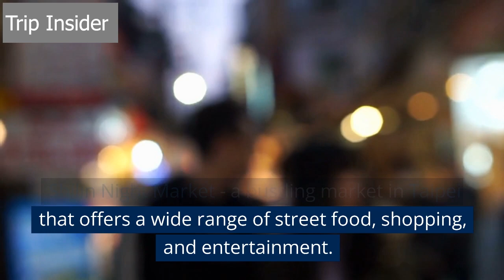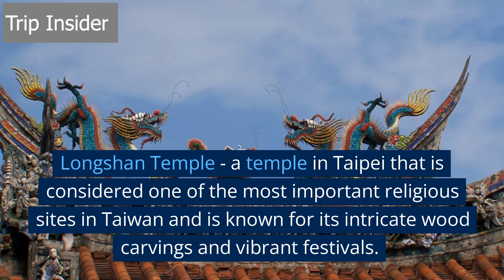Taiwan | Top Attractions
Taipei 101 - a skyscraper in Taipei that was once the tallest building in the world.

Sun Moon Lake - a beautiful lake located in the central part of Taiwan.

Taroko Gorge - a stunning national park that features breathtaking canyons, cliffs, and waterfalls.

Chiang Kai-shek Memorial Hall - a large monument dedicated to the former President of the Republic of China.

National Palace Museum - a museum in Taipei that houses a large collection of Chinese art and artifacts, including ancient ceramics, calligraphy, and jade carvings.

Shilin Night Market - a bustling market in Taipei that offers a wide range of street food, shopping, and entertainment.

Alishan National Scenic Area - a beautiful mountainous region famous for its scenic railway and stunning sunrises.

Jiufen - a historic town that was once a gold-mining settlement and is now known for its charming traditional architecture and street food.

Kenting National Park - a tropical park located in the southern part of Taiwan, known for its scenic beaches, coral reefs, and exotic wildlife.

Longshan Temple - a temple in Taipei that is considered one of the most important religious sites in Taiwan and is known for its intricate wood carvings and vibrant festivals.